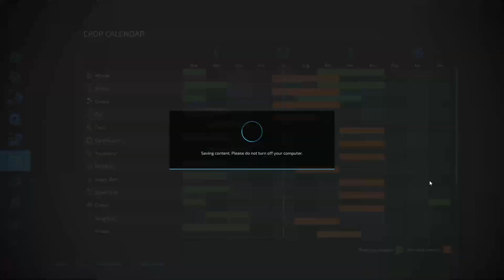Iowa Plains View EP#42 | Farming Simulator 22 Timelapse | FS 22